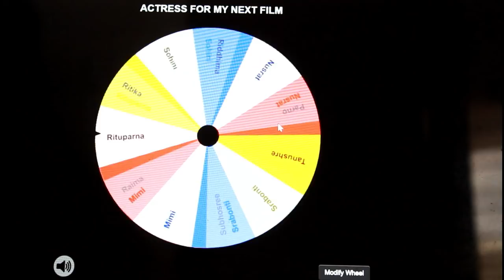EVERY SRIJIT MUKHERJI FILM EVER! 😂